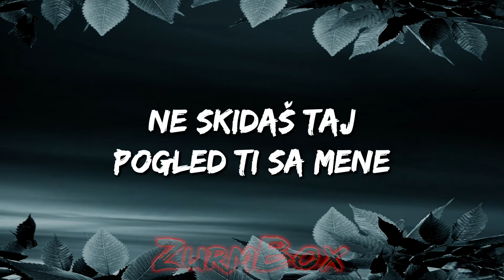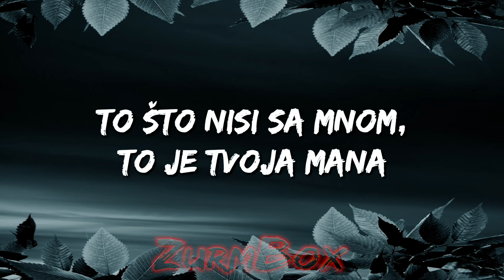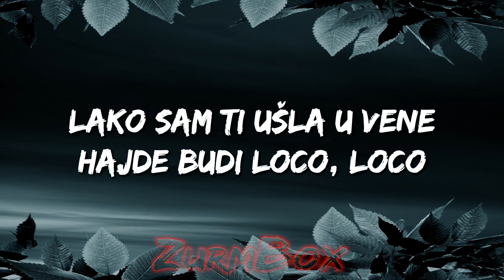Hurricane - Loco Loco (Lyrics) Serbia/ Eurovision 2021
🎤Lyrics : Hurricane - Loco Loco

[Uvod]
Ram-pam-pam, a ja slatka sam I fina
Loco, loco
Hu-Hu-Hu-Hurricane

[Strofa 1: Sanja Vučić, Ksenija Knežević]
Nemoj da se ljutiš, hrabrost skupi
Jedna cura kao ja ne traži obećanja
Ne skidaš taj pogled ti sa mene
Lako ušla sam ja u tvoje vene

[Pred-Refren: Ivana Nikolić, Sanja Vučić]
Osmeh tvoj mi kaže da me želiš, koga lažeš?
Slatka kao čoko moko, hajde, budi loco

[Refren: Sanja Vučić]
Ram-pam-pam-pam, a ja slatka sam I fina
A ti si sam-sam-sam i ja znam-znam-znam
Da biće lom-lom-lom, zato hajde budi loco, loco
A ja slatka sam I fina
(Budi loco, loco)

[Strofa 2: Sanja Vučić, Ksenija Knežević]
Bebe, bebe, bebe, čemu drama?
Bejbe, bejbe, bejbe, igram sama
To što nisi sa mnom, to je tvoja mana

[Refren: Ksenija Knežević]
(Loco, loco)

[Prelaz: Sanja, Ivana, Ksenija]
One, two, girls, come on!

[Refren: Ivana Nikolić]
(Slatka sam I fina)
Da biće lom-lom-lom, hajde budi loco, loco
(Loco, loco)